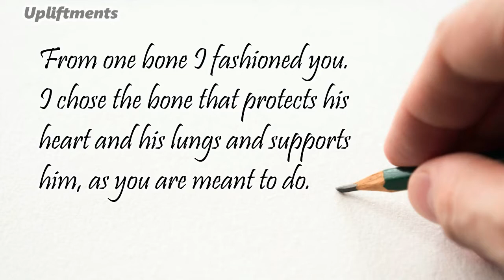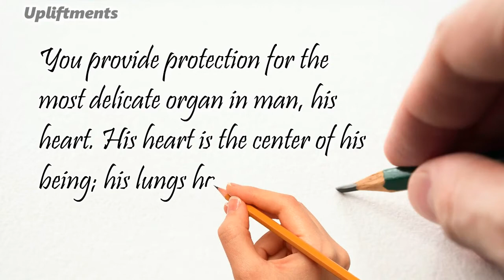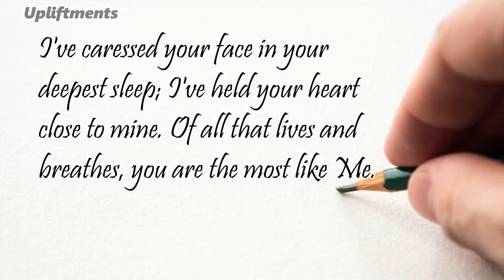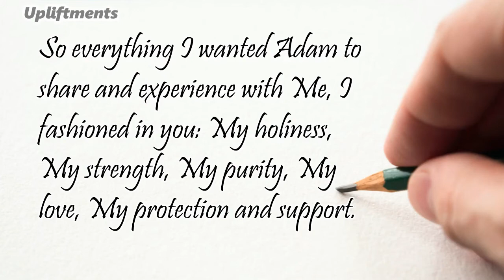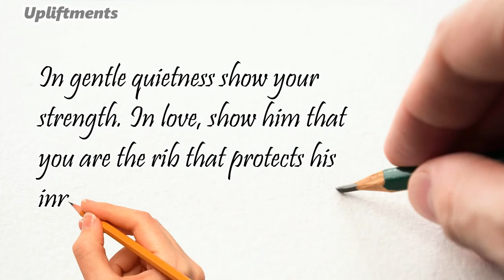Upliftments101 l Letter From God To Women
When I created the heavens and the earth, I spoke them into being. When I created man, I formed him and breathed life into his nostrils. But you woman, I fashioned after I breathed the breath of life into man because your nostrils are too delicate. I allowed a deep sleep to come over him so I could patiently and perfectly fashion you.
You are special because you are the extension of Me. Man represents My image, woman My emotions. Together you represent the totality of God. So man – treat woman well. Love her, respect her, for she is fragile. In hurting her, you hurt Me. What you do to her, you do to Me. In crushing her, you only damage your own heart, the heart of your Father, and the heart of her Father. Woman, support man. In humility, show him the power of emotion I have given you. In gentle quietness show your strength. In love, show him that you are the rib that protects his inner self.